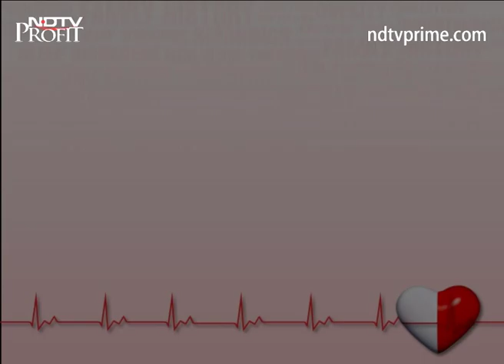Dr. Arun Kochar 1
A patient awareness message on heart Disease under the campaign “Halt Attack” by Dr. Arun Kochar.